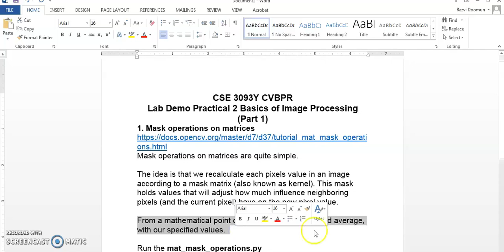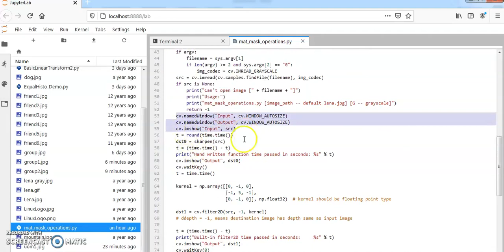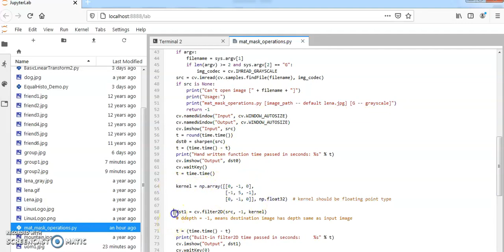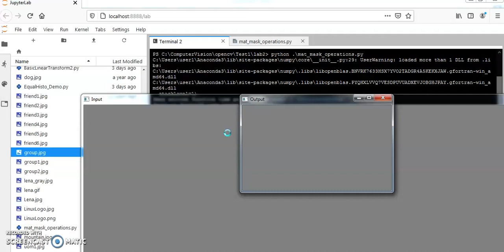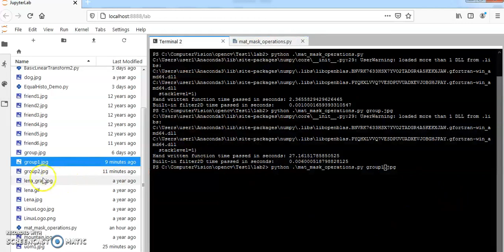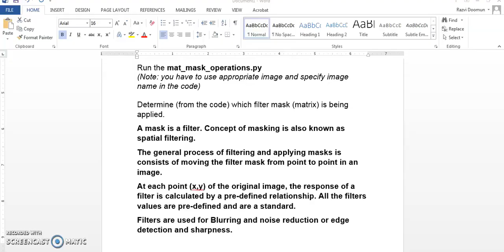Lab2(1) Mask operations on Images using OpenCV (Python)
1. Mask operations on matrices
Mask operations on matrices are quite simple.
The idea is that we recalculate each pixels value in an image according to a mask matrix (also known as kernel). This mask holds values that will adjust how much influence neighboring pixels (and the current pixel) have on the new pixel value.
From a mathematical point of view we make a weighted average, with our specified values.